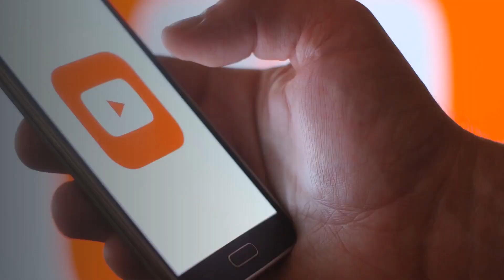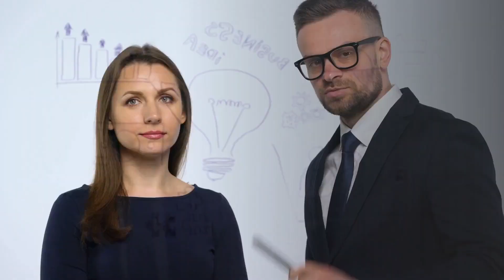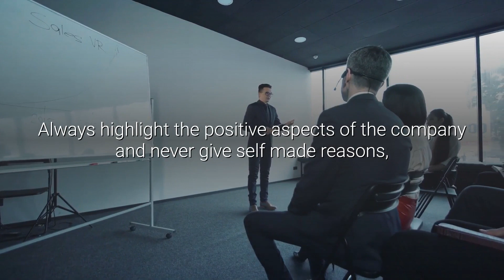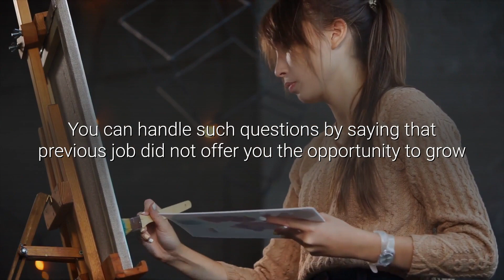4 Most Common Interview Questions During a Job Interview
4 Most Common Interview Questions During a Job Interview
A job interview is among the most important phase in the job seeking process. It is through job interview only that you can win the confidence of the potential employer and enter into the dream job of your choice. Prepare your interview questions well and rehearse your role before the show to avoid anxiety and nervousness when you face the actual employer. In addition to the interview questions you also required to keep other things in mind. The most important thing is to believe in yourself and the job position you aim for. While answering the questions it is essential to follow the interview tips like maintaining a proper eye contact, paying attention to the body language etc. Here are a few important common interview questions that can help you a lot in your job seeking process.

4 Most Common Interview Questions During a Job Interview

Introduce Yourself

This is the most important and frequently asked interview question. Answer this question by giving the basic information about your portfolio. Tell the recruiter that whether you are a student, a graduate, or an experienced applicant. Make sure that you don't go into too much detail on your family and personal life.

Why you want to Work with us?

In order to answer this question you must be familiar with the organization beforehand. You should put some effort in gathering the details about the organization; its core values, types of services they deal, customers they target, their competitors, etc. Always highlight the positive aspects of the company and never give self made reasons, such as you are financially weak and need money, etc.

Tell us about your Strengths and Weaknesses?

It is important to have an awareness about your personal qualities; both strengths and weaknesses. Do mention about the skills that you utilized and developed while you were in the college or in the previous job. Try to illustrate each and every point to the interviewer with the suitable example. This will help the interviewer to remember you and judge you later on from the rest of the crowd. As far as weaknesses is concerned try not to admit deepest mistakes and confessions.

Why you Left the Last Job Position?

This is a tricky question and it is advisable to not to deliver each and every minutest detail for leaving the job. You can handle such questions by saying that previous job did not offer you the opportunity to grow and you felt as if you were in a dead end position. Furthermore, you can also say that you are in search of better career opportunities that can help to utilize your skills and experience to its fullest.